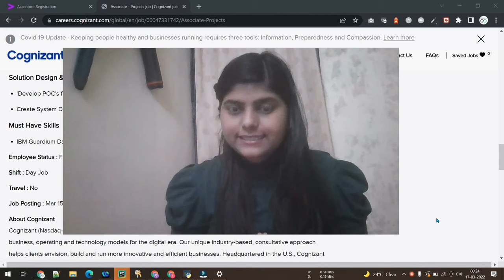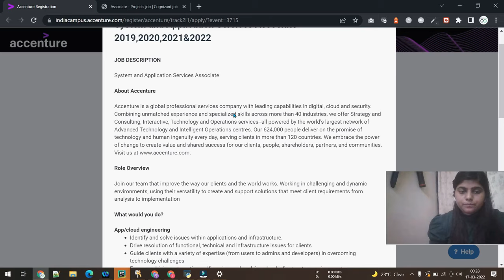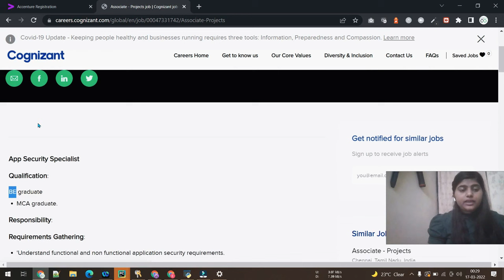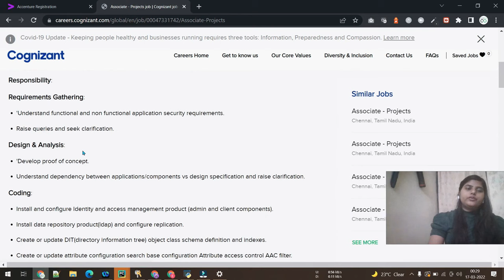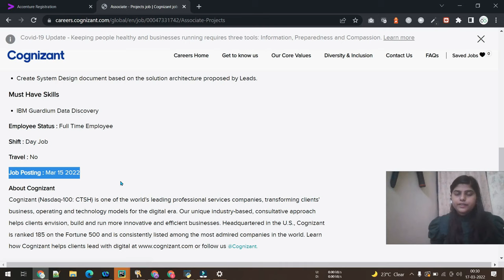Accenture Off Campus Drive | Apply Link | Cognizant Recruitment Drive 2022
1] Cognizant Off Campus Placement Drive

2] Accenture Recruitment Drive